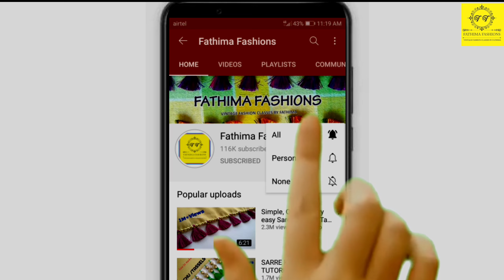Less than 1 minute Simple & Easy Saree Kuchu / Design#227 /ಸೀರೆಕುಚ್ಚು/how to make simple saree kuchu